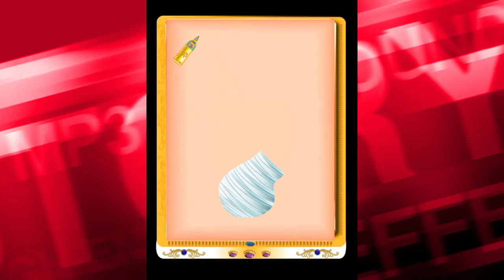King Dent Doctor